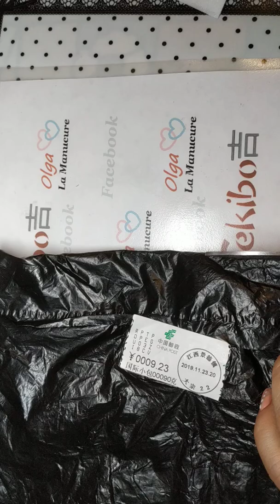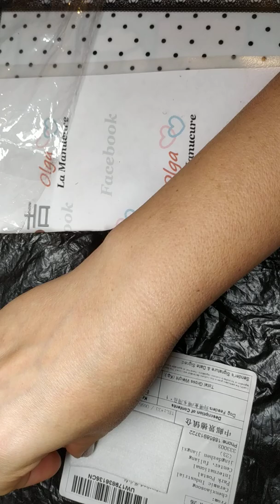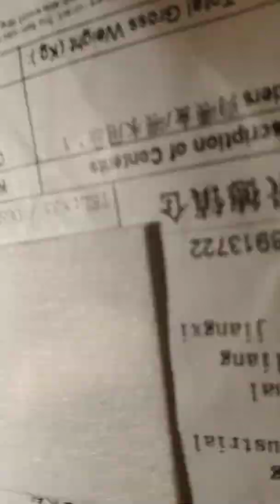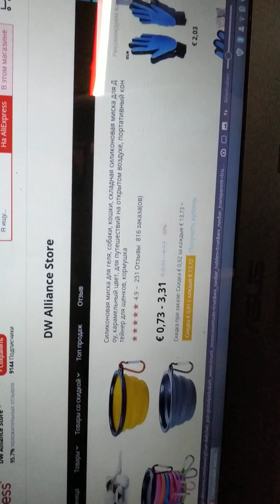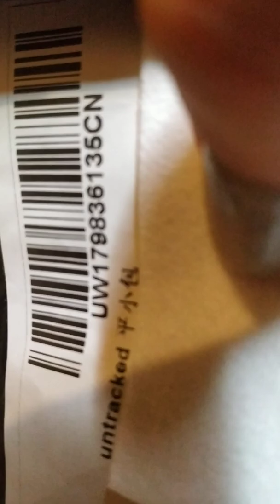Ошибка продавца ! Вместо миски - перчатка!!! Aliexpress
Привет любителей покупок на Алиэкспресс !
Алиэкспресс есть официальный сайт-партнер, через этот сайт я экономлю с КАЖДОЙ покупки. Все товары заказываю через данный сервис ,который возвращает покупателям до 90% от стоимости ЛЮБЫХ покупок на Алиэкспресс.
зарегистрируйтесь на сайте и вы без проблем сможете возвращать до 3 до 90% с каждой покупки на Алиэкспресс. Регистрироваться и экономить можно из любой страны!
►Кому помог мой отзыв, отблагодарите - нажмите палец вверх. Всем удачных покупок!◄
Чтобы купить  перейдите по этой ссылки ( pour acheter)
Складная силиконовая миска для путешествий, портативный контейнер для собак!
Мои работы можно посмотреть на Facebook
OLga La Manucure
Instagram olgamanucure LYALYATEKIBO